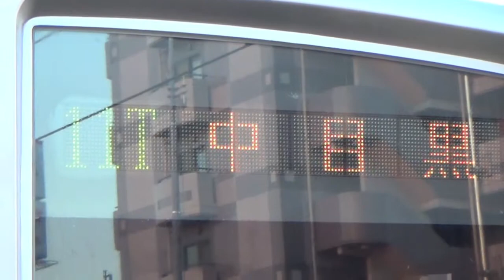【検明けピカピカ】東武20050系21853F到着から発車まで11T中目黒